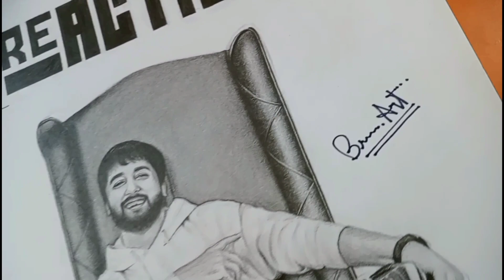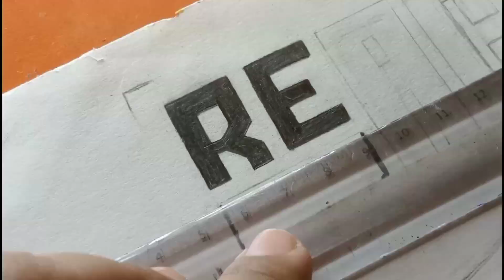How to draw @SahilKatyalDrawing | Reaction | Sketch Art | TIME-LAPSE BROTHER'S ART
Hello everyone.

Hii...
This is our YOUTUBE CHANNEL :-  BROTHER'S Art

BROTHER'S Art uploaded a New video:-

How to Draw Realistic Portrait katReact Train sketch by using Colour pencils.
Drawing Tools used ⇩

1. Faber-Castell Drawing Book.
2. Faber-Castell Graded Drawing Pencil.
3. Other stationary tools (pencil, eraser, etc)

DON'T NEED TO SPEND MORE MONEY ON DRAWING TOOLS WITH SIMPLE DRAWING TOOLS YOU CAN GET BEST OUTCOME  :)

Channel Name :- Vlog No Copyright